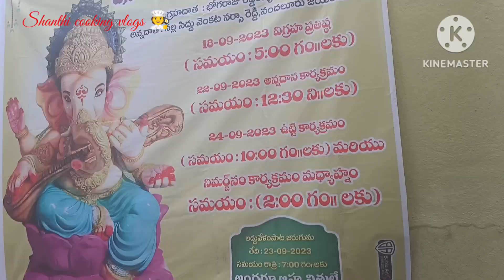మా బొజ్జ గణపయ్య shanthicookingvlogs .